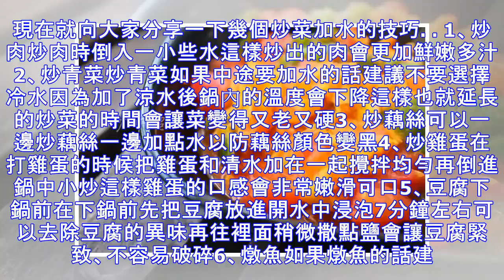原來我們炒菜加水都加錯了！做菜要在這一步加水味道才更棒！千萬別加錯！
一般人做菜為了不讓鍋底焦糊，都會選擇加點水進去，但是加水的作用僅僅是防止鍋底焦糊嗎？其實不是這樣的喔，炒菜時水用得好，不但可以提升菜的口感，還能在一定程度上保留菜的營養。現在就向大家分享一下幾個炒菜加水的技巧。1、炒肉炒肉時倒入一小些水這樣炒出的肉會更加鮮嫩多汁2、炒青菜炒青菜如果中途要加水的話建議不要選擇冷水因為加了涼水後鍋內的溫度會下降這樣也就延長的炒菜的時間會讓菜變得又老又硬3、炒藕絲可以一邊炒藕絲一邊加點水以防藕絲顏色變黑4、炒雞蛋在打雞蛋的時候把雞蛋和清水加在一起攪拌均勻再倒進鍋中小炒這樣雞蛋的口感會非常嫩滑可口5、豆腐下鍋前在下鍋前先把豆腐放進開水中浸泡7分鐘左右可以去除豆腐的異味...